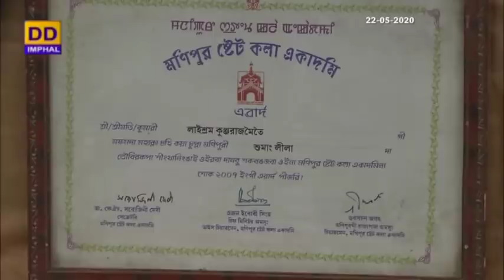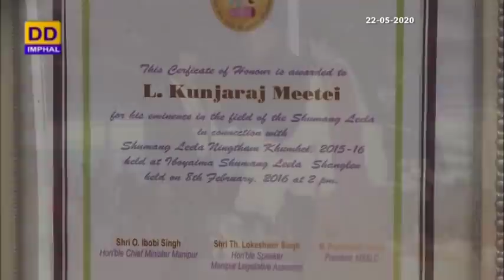EMINENT PERSONALITY PROGRAMME | Laishram Kunjaraj Meetei (Gouro Saaba)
DDK IMPHAL PRESENTS EMINENT PERSONALITY PROGRAMME

(EIKHOIGI SAKNAIBASINGI PARINGDA)

 Laishram Kunjaraj Meetei (Gouro Saaba)

Faagi Gi Ningthou

Interviewer : Artina Huidrom

Asst. in production : R.K. Nivedita